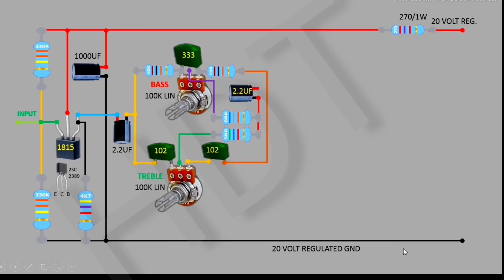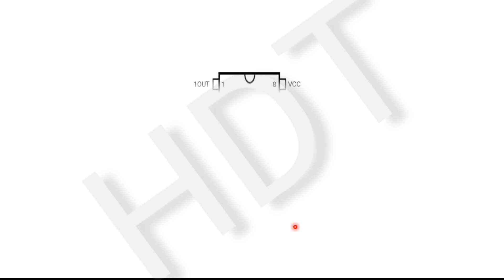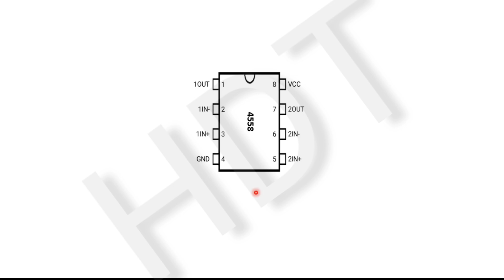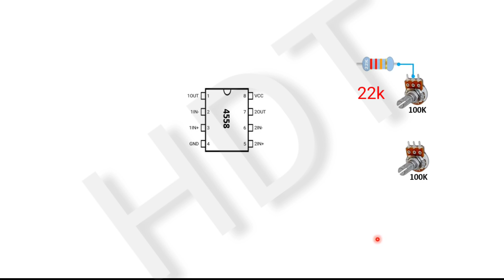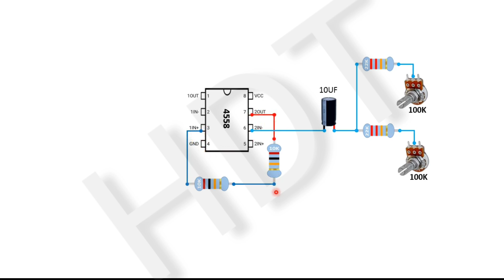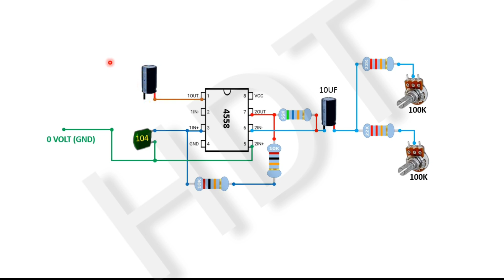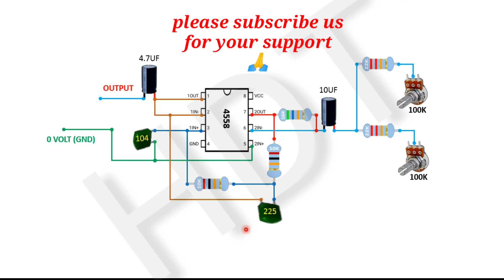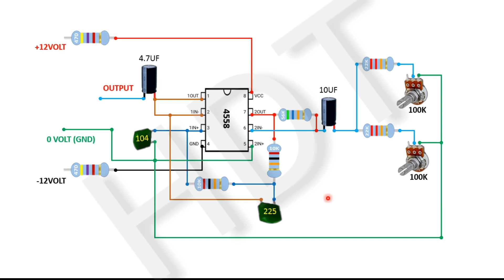low pass filter || subwoofer circuit diagram || animation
subwoofercircuit bassbooster lowpassfilter subwoofer filter circuit diagram. 4558 subwoofer circuit diagram. low pass filter, subwoofer animation circuit diagram.
its become about to 2 years, but my channel is not able to collect sufficient views.
its does make effect on my mind, some times i can't focus on circuits. it could we happen that you will get the videos few and fewer.
regards
s.p. singh

speacial thanks to @AmplifierWorld